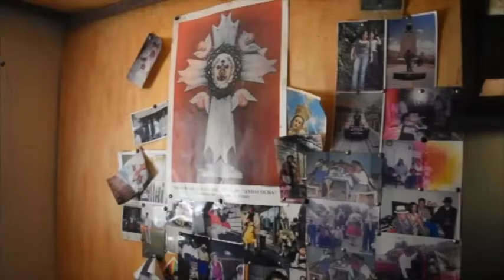Adultos mayores de Girón realizaron corto metraje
María Caridad Torres, coordinadora del Centro Integral de Atención Social “Casa del Adulto Mayor” del cantón Girón, informa sobre las actividades que cumplen los asistentes al centro y la fecha de conmemoración en el presente año, además comparte una producción fílmica realizada con el ánimo de concienciar en la sociedad sobre el trato que reciben algunos adultos mayores.